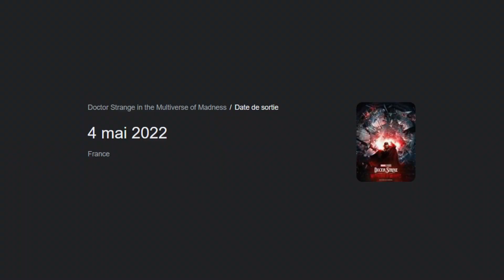passe de combat saison 2 (Fortnite Chapitre 3)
Sources : HYPEX, ShiinaBR, iFireMonkey, Zatheo